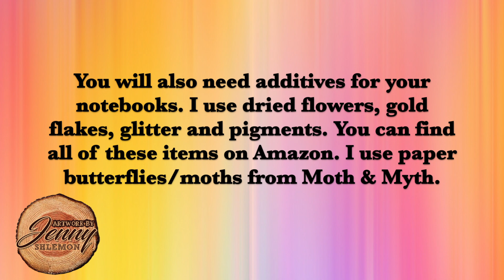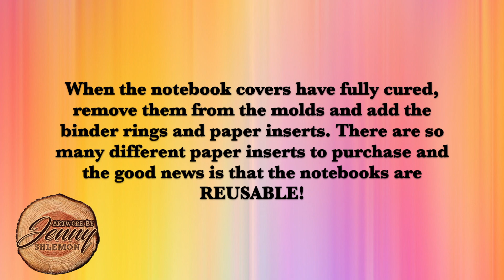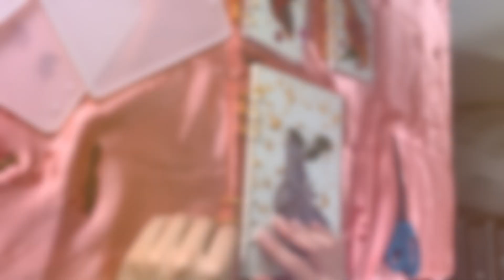HOW TO MAKE RESIN NOTEBOOKS!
ETSY SHOP